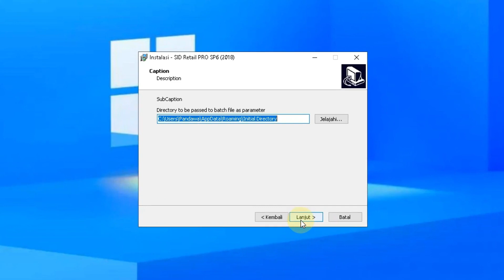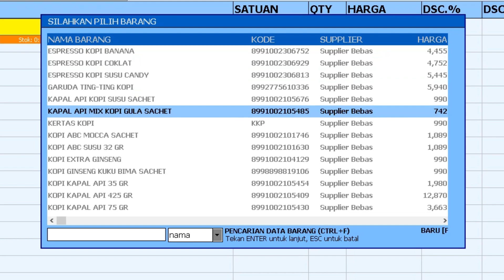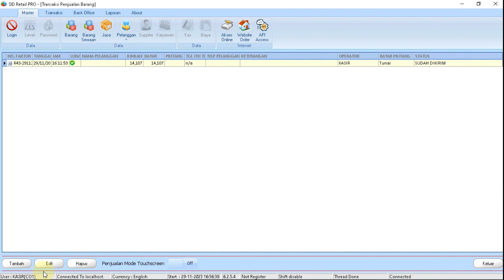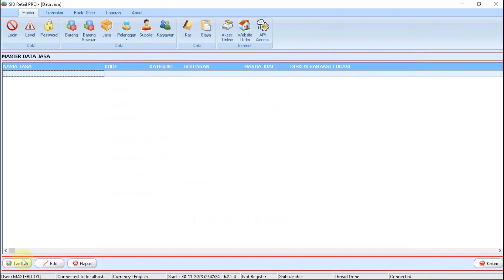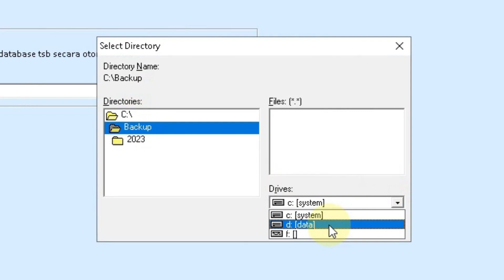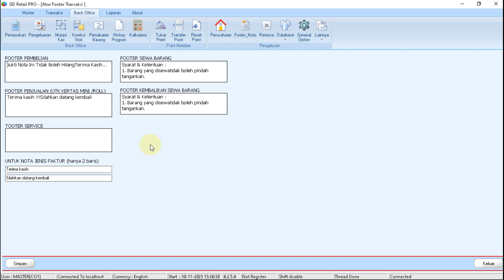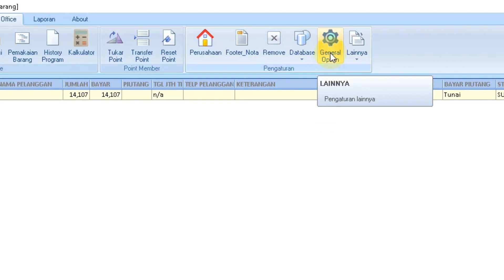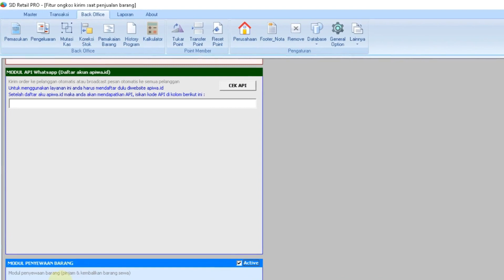Aplikasi Kasir SID Retail Pro (Bagian 1)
Isi Video:
00:00 | Aplikasi Kasir SID Retail
     00:47 | Panduan Cepat Penggunaan Aplikasi
     04:27 | User Interface
     06:03 | Fitur Aplikasi
08:11 | Pengaturan Awal Aplikasi
     08:25 | Pengaturan Database
     11:12 | Pengaturan Identitas Perusahaan
     11:57 | Pengaturan Printer, Cash Drawer & Pole Display
     13:59 | Pengaturan Umum Aplikasi (Fitur yg dapat Anda Aktifkan)

Ini adalah salah satu aplikasi Point Of Sales, atau ada juga yang menyebutnya dengan aplikasi kasir.

Aplikasi ini memiliki fitur Inventory yang cukup lengkap; fitur Customer Relationship Management, untuk membantu anda mengatur pelanggan dan supplier; serta fitur-fitur lain yang akan mempermudah dalam mengelola usaha Anda.

Note:
Pembahasan pada video ini berdasarkan Aplikasi SID Retail PRO versi 6.2.5.4 (SID Retail PRO SP6) dari software-id(dot)com.